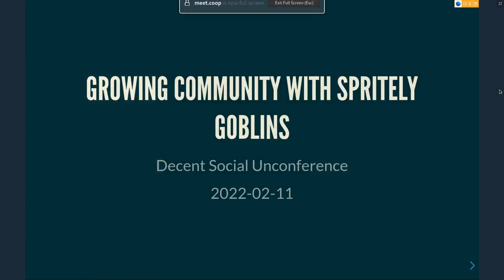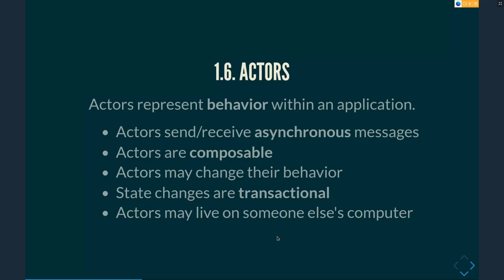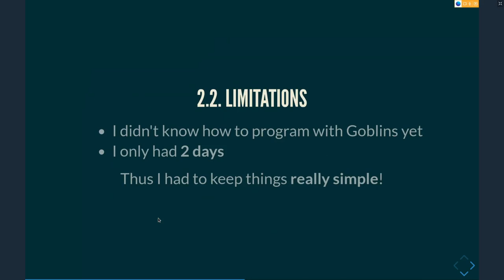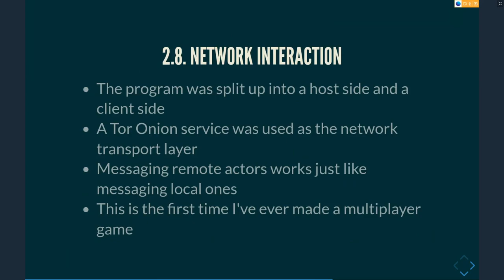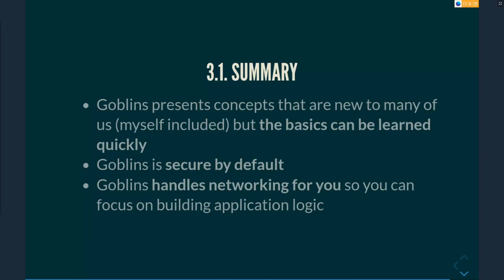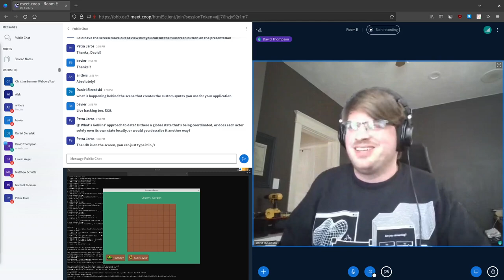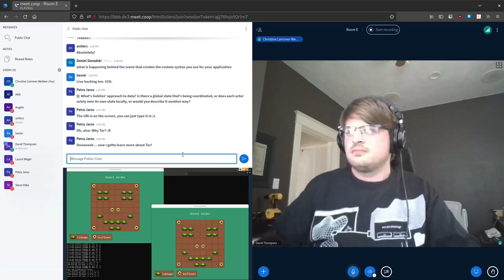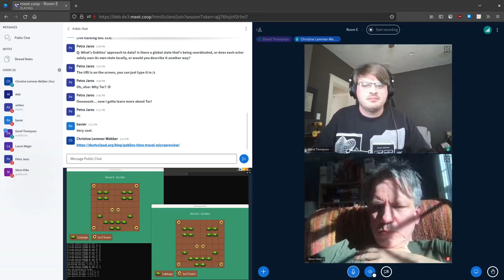David Thompson on Growing a Community with Spritely Goblins (DecentSocial 2023)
David Thompson talks about how to use Spritely Goblins to build peer-to-peer secure distributed applications.